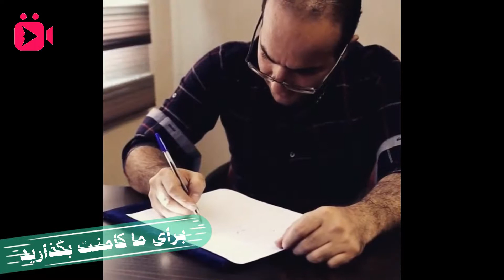خاطرات چندش آور از زبان حسن ریوندی/MIKHKOB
کانال  ما مفتخر است شما را در جریان آخرین اتفاقات و دانستنی های دنیا قرار داده و از شما
 بابت  حمایت از کانال نهایت تشکر را دارد.
 پل ارتباطی ما
                                                                   به امید رضایت شما مخاطبان عزیز
لطفا کانال ما رو Subscribeکنید.
ویدیو های ما رو لایک کنید.
لطفا با اشتراک گذاشتم ما بادوستانتون از ما حمایت کنید.
و در نهایت برای ما کامنت بذارید.